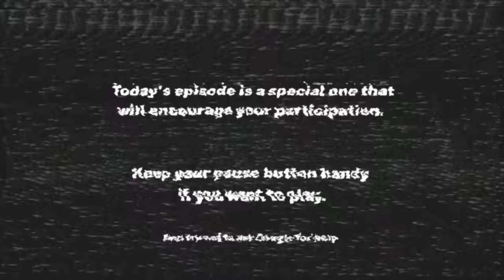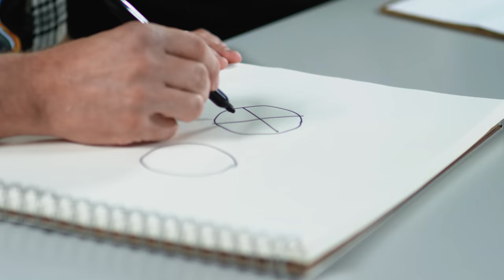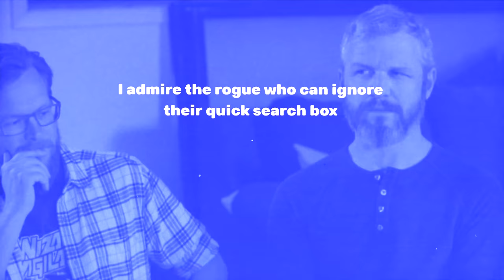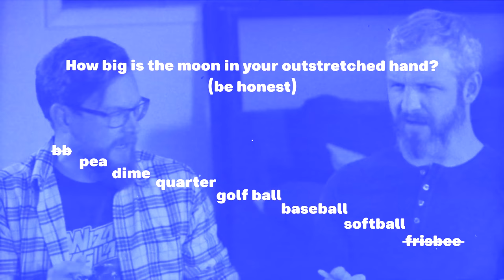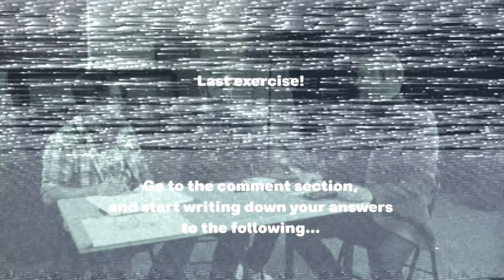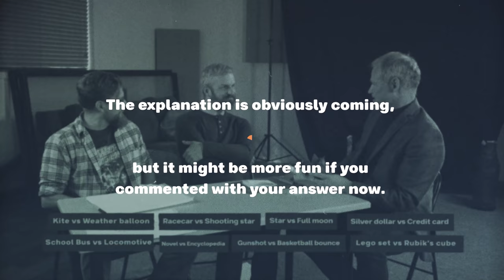[INTERACTIVE] 5 Ways All Our Brains Are Broken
🡇 links & accreditation 🡇
Oh, you're a skeptic too?... I doubt that.
Additional Information
Scams, Sasquatch, and the Supernatural DVD
Music used in this video:
"Nomatter" by Moose Dawa
"Armadilla" by Bassti

"winterrain" by tusken.

Post-production powered by Doghouse Systems
This video was made with the help of:
Tadiwanashe Fionna M. (Rev) - first draft of english captions